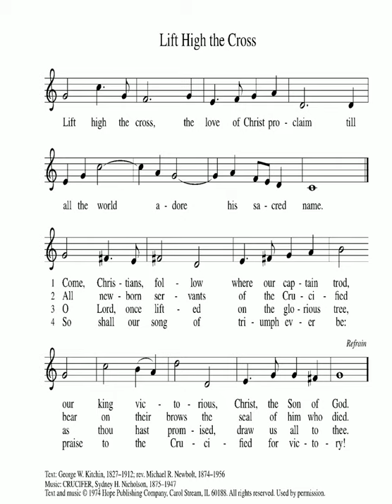"Lift High the Cross" sung by Meegan and Bea Niemira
UDLC ONline Worship